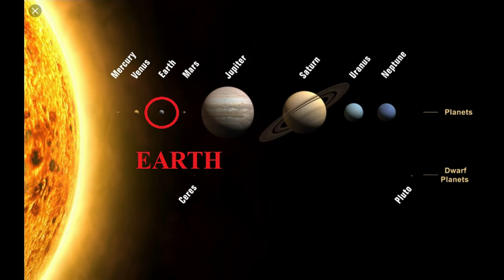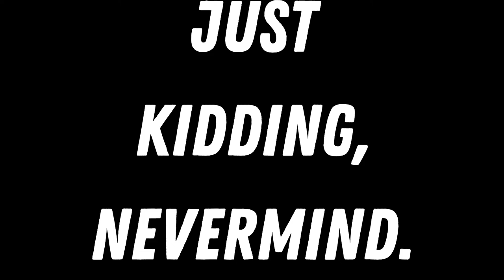God Knows You Personally and has Favorites.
Yes, God has favorites and knows everything about you, specifically.  He is ALWAYS watching EVERYTHING!